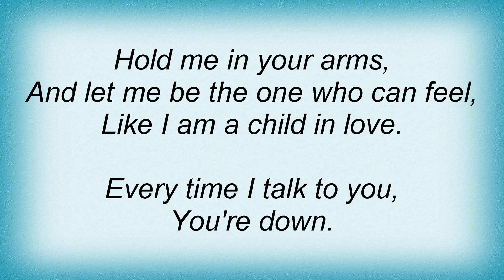Eels - Manchild Lyrics